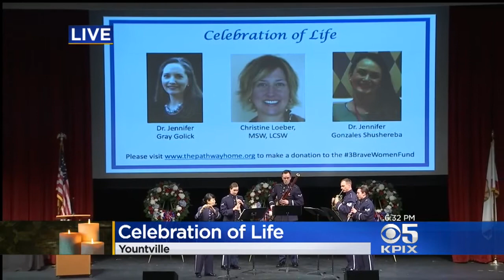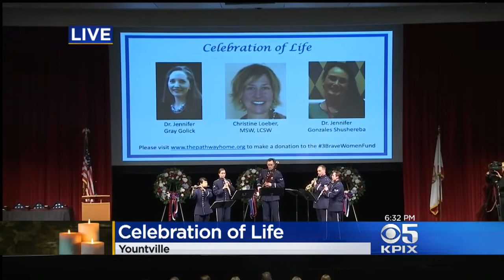Celebration Of Life Service Held For Yountville Shooting Victims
The lives of the three women killed in a shooting at the veterans home in Yountville were celebrated at a memorial. (3/19/18)